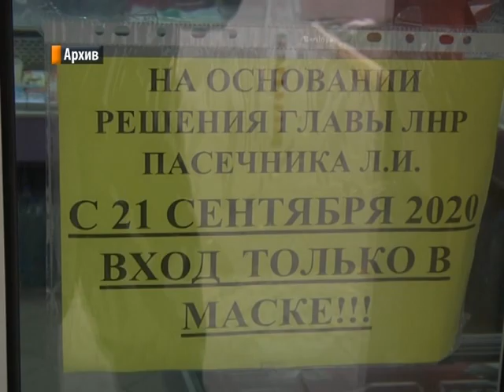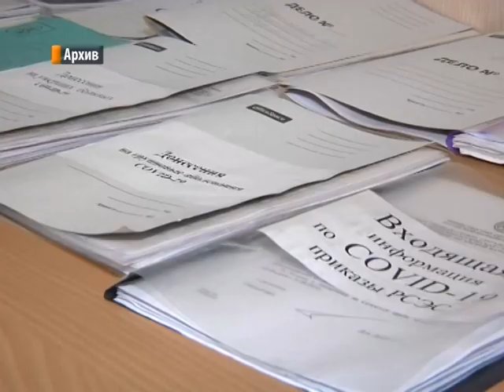Выпуск новостей 04.10.21 г.